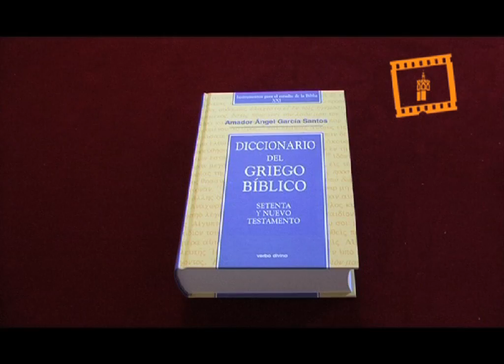Primer diccionario sobre griego Bíblico